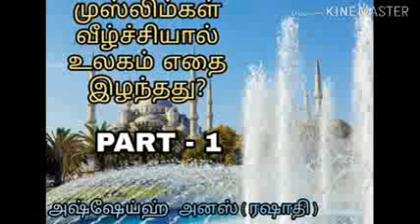முஸ்லீம்களின் வீழ்ச்சியாள் உலகத்துக்கு ஏற்பட்ட நஷ்ட்டம் Part - 01 Moulavi - Anas Rashadi